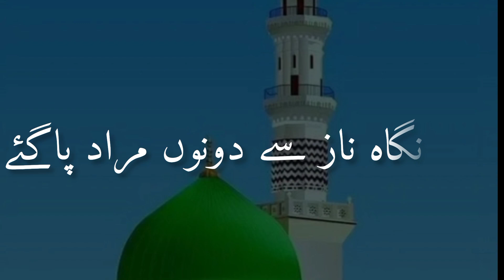Soq Tera Agar Na Ho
شوق ترا اگر نہ ہو میری نماز کا امام

میرا قیام بھی حجاب میرا سجود بھی حجاب